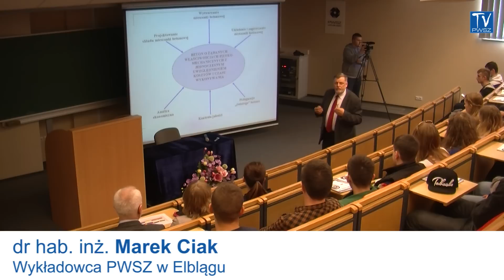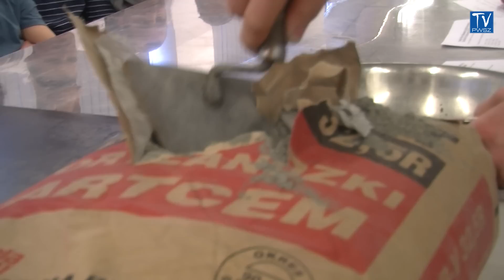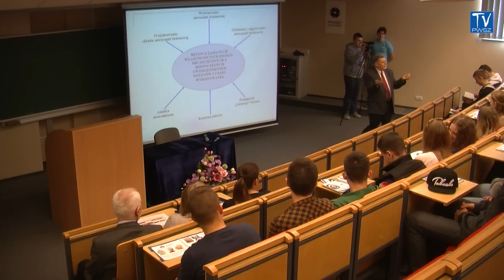Wykład prof. Marka Ciaka podczas Dnia Inżyniera 2015